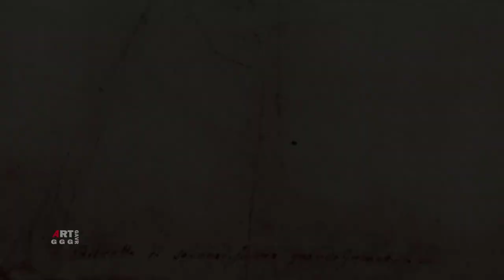Рафаэль Санти. Рисунки, этюды, эскизы. Часть 24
1. Эскиз головы пожилого человека 1505 Серебряная игла Бумага 20.4×18.6 Дворец    изящных искусств, Лилль
2. Эскиз Девы Марии 1505 Серебряная игла Бумага 13.4×9.8 Дворец изящных искусств,    Лилль
3. Голова женщины вполоборота 1505 Серебряная игла Бумага 12.7×8.5 Дворец изящных    искусств, Лилль
4. Эскиз коленопреклоненного святого 1503 Серебряная игла Бумага 26.5×18.4 Музей    Эшмола, Оксфорд
5. Эскиз коленопреклоненной женщины для изображения Девы Марии 1512 Серебряная игла    Бумага 12.3×10.1 Галерея Уффици, Флоренция
6. Эскиз молодой женщины для изображения коленопреклоненной святой 1508 Перо    Чернила Бумага 21.3×13.3 Музей Леона Бонна, Байонна
7. Этюд группы мужчин для батальной сцены 1508 Мел Перо Чернила Бумага 27.4×42.1 Музей Эшмола, Оксфорд
8. Эскиз обнаженных фигур для сцены битвы 1508 Мел Перо Чернила Бумага 26.8×41.7 Музей Эшмола, Оксфорддля сцены битвы